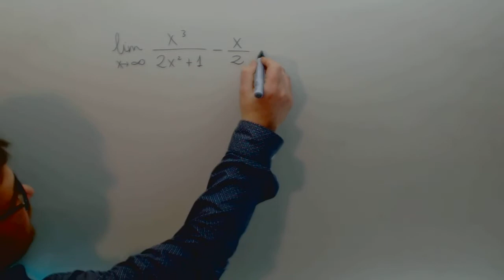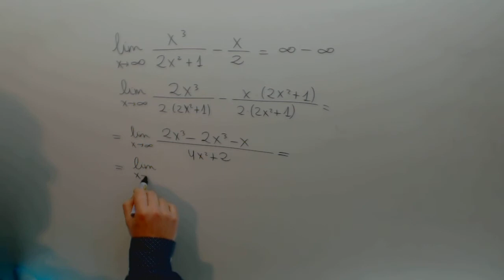Limite indeterminacion infinito menos infinito x3/2x2+1 Matematicas 2º Bachillerato Academia Usero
Limite indeterminacion infinito menos infinito x3/2x2+1 Matematicas 2º Bachillerato Suscríbete a nuestro canal en Youtube para ayudarnos a seguir creciendo Academia Usero en Estepona, el centro de formación con más vídeos en Internet del Mundo presenta